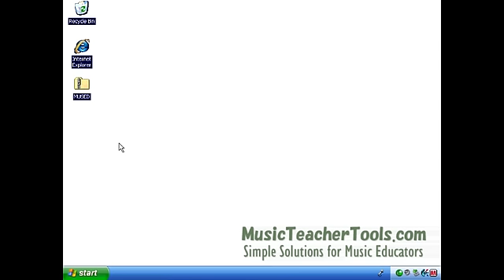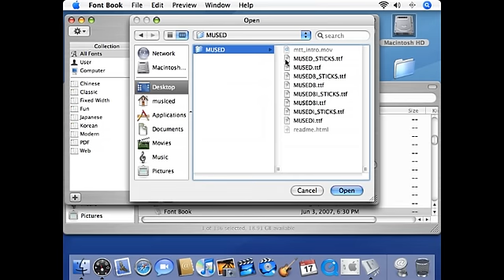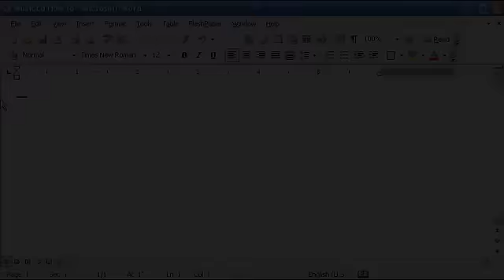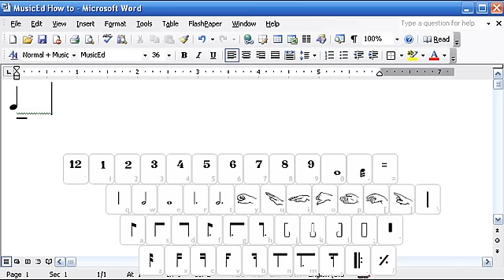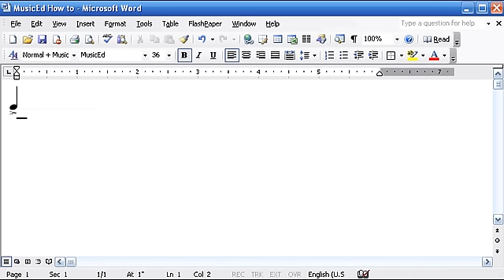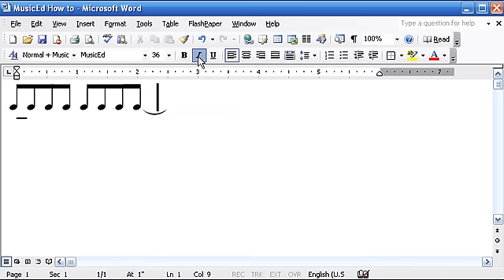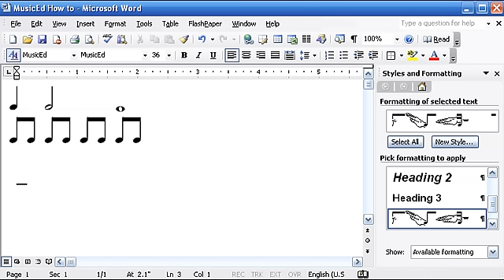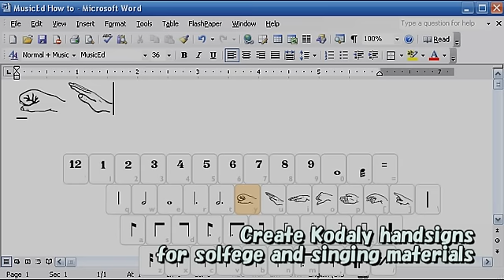MusicEd Font: How to use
A video tutorial on how to use the MusicEd font in Microsoft Word